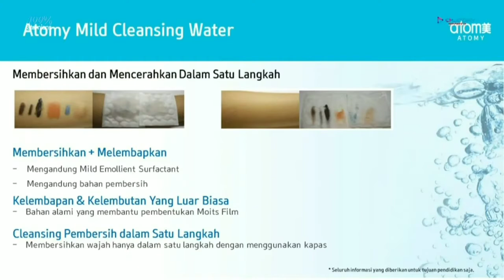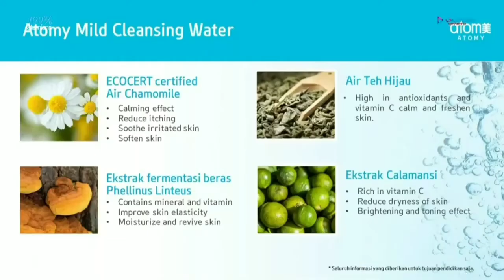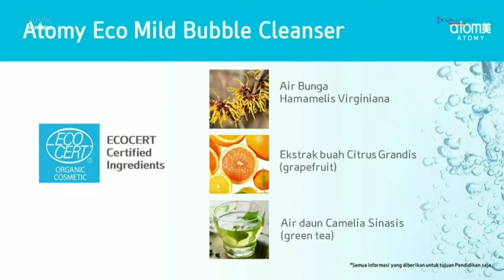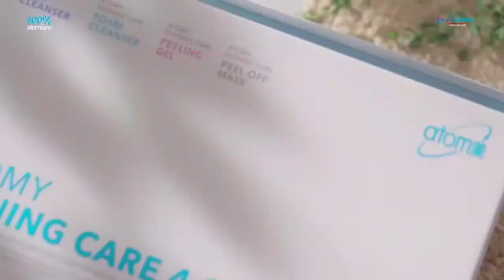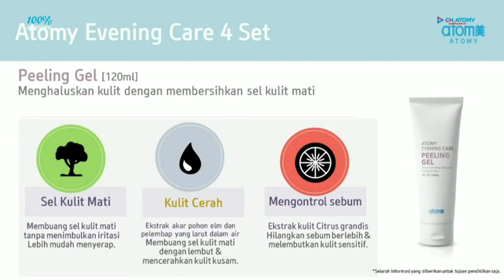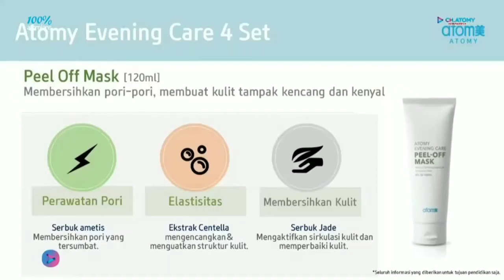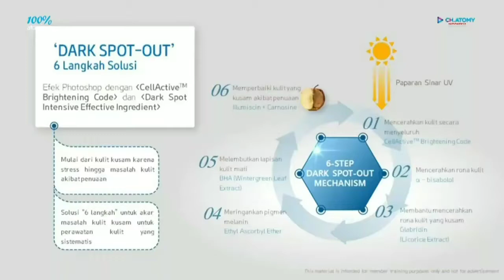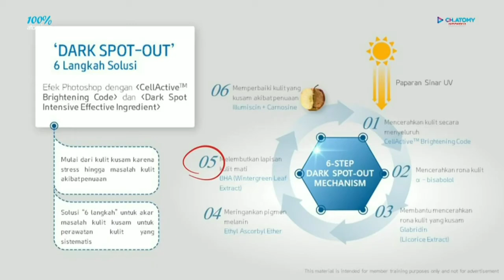wHEn tHIngs cHAnge iNSide yOU, tHIngs cHAnge aRRound yOU ✍️🌺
🌺 ATOMY MILD CLEANSING WATER

🌺 ATOMY ECO MILD BUBBLE CLEANSER

🌺 ATOMY EVENING CARE PEELING GEL

🌺 ATOMY EVENING CARE PEEL OFF MASK

🌺 ATOMY ABSOLUTE SPOT OUT ESSENCE

🗣️ Kata Sandi : asia1team

ATOMY Shopping Mall adalah Toko Online yang menyediakan produk² kualitas premium produksi pabrik KOLMAR KOREA berkolaborasi dengan Lembaga Penelitian Dunia KAERI (Korean Atomic Energy Research Institute) dengan harga yg terjangkau. (Absolute QUALITY & Absolute PRICE)

⚓ BEBAS Biaya Registrasi.

⚓ ‎BEBAS Biaya Administrasi.

⚓ ‎BEBAS Biaya keanggotaan tahunan.

⚓ ‎BEBAS Biaya Website.

⚓ ‎Tidak perlu beli Starter Kits.

⚓ ‎Tidak perlu beli paket bergabung dalam jumlah tertentu.

⚓ Tanpa TUPO (Tutup Poin), ‎Tanpa Autoship bulanan.

⚓ ‎Tidak ada jumlah minimum order, bebas beli produk kapanpun, berapapun (sesuai kebutuhan pribadi)

⚓ ‎Satu member ID berlaku di seluruh dunia.

⚓ ‎Cukup beli 1 produk agar keanggotaan Anda aktif.

⚓ ‎Produk berkualitas & berteknologi tinggi, alami, herbal organik.

⚓ ‎Semua kebutuhan harian & bulanan Anda tersedia di sini.

⚓ ‎Tidak perlu jualan produk, cukup pindahkan belanja rutin anda ke ATOMY Shopping Mall

⚓ Garansi Jaminan 💯% uang kembali jika tidak puas dengan produk ATOMY.

⚓ Member ATOMY bebas memiliki jaringan pelanggan loyal dari berbagai negara yg telah memiliki ATOMY SHOPPING MALL (sudah masuk ke 16 negara, tiap tahun ekspansi ke negara baru)

⚓ Bisnis yang bisa diwariskan pada keluarga anda hingga 3 generasi

⚓ Bisnis lain untuk jadi member harus bayar atau beli produk ratusan ribu bahkan jutaan di awal bergabung. Di ATOMY join GRATIS 💯%, masa masih mikir kelamaan⁉️

Mau berbelanja online dari Shopping Mall ATOMY Indonesia? Klik aja

🗣️ Kata Sandi : asia1team

Informasi lebih lanjut tentang Bisnis ATOMY, baca di sini ya👇👌😉

🆙🆙 Ingin memiliki ID ATOMY Pribadi, silahkan hubungi MELI ya 😊

❤️ BEBAS Biaya Pendaftaran
❤️Satu Nomor ID Member ATOMY berlaku secara Global di 18 Negara yg memiliki ATOMY SHOPPING MALL

ATOMY Turkey NewZealand& UK (SEGERA BUKA 2021)